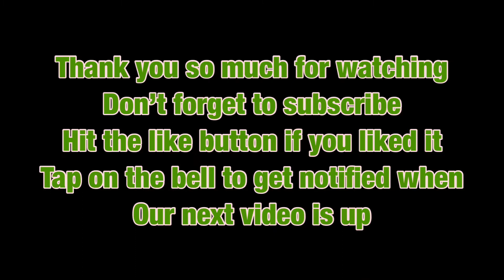Introduced our Pyrenees to our baby goats.